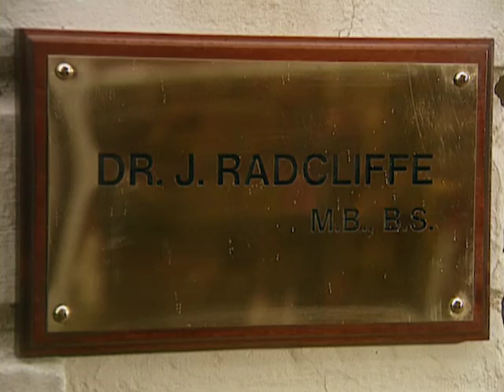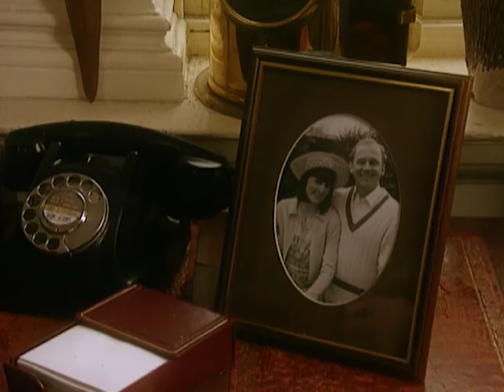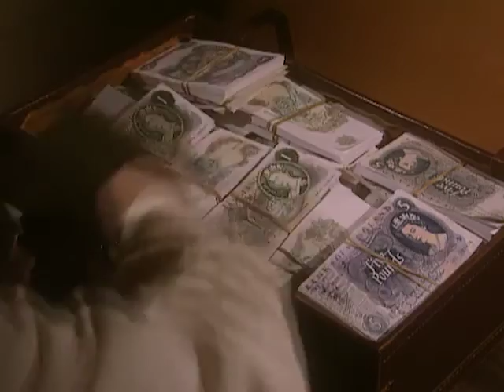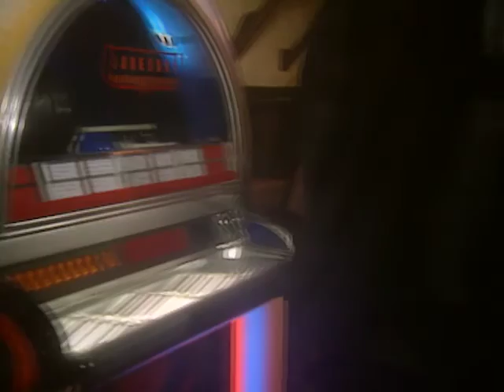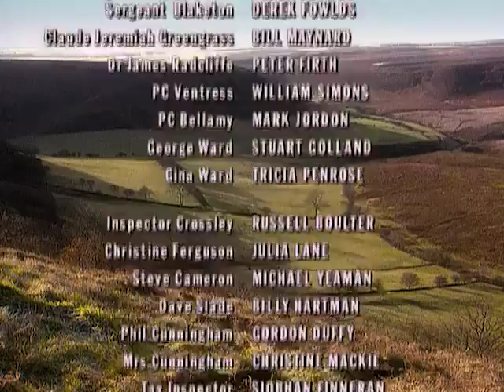Heartbeat - Season 4, Episode 1 - Wild Thing - Full Episode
A number of sheep have been savaged or killed, and everyone seems to have a different idea of what sort of monster might be behind the butchering.